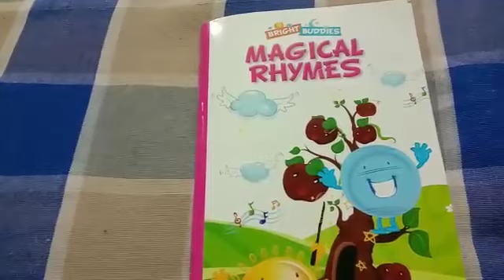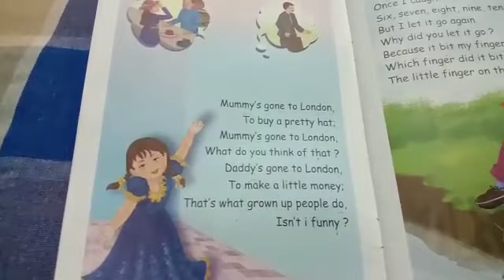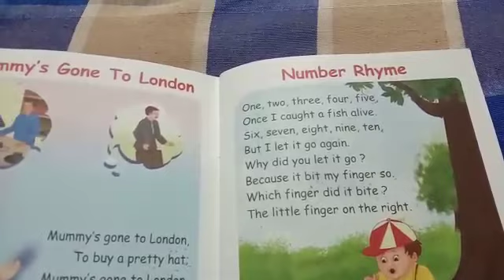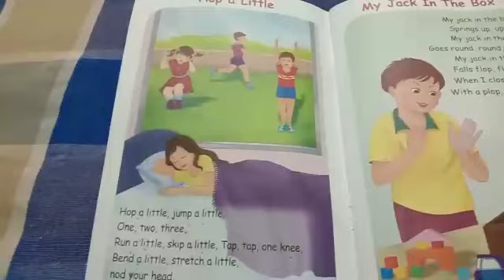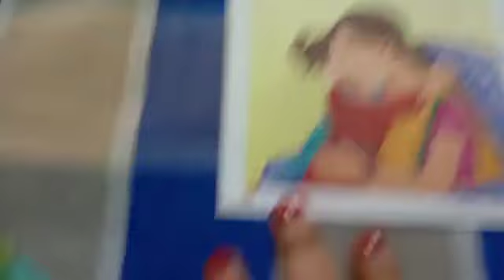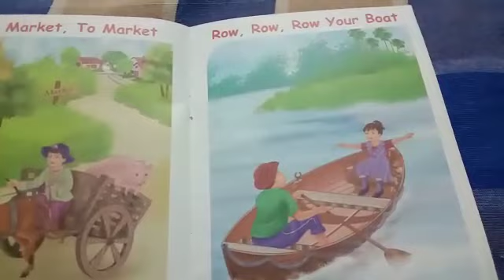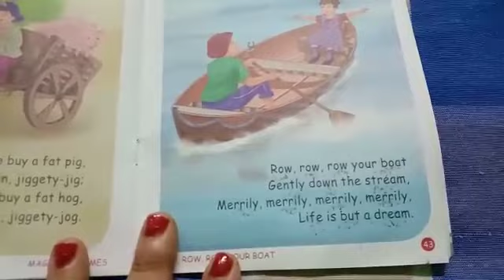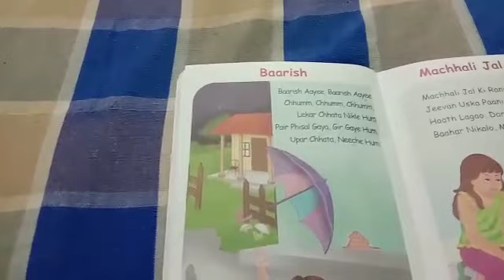Recitation and songs